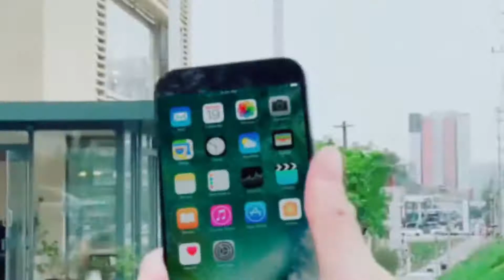Mis compañeras de clase Tu estas dura sin ir al Gym🍑🍑